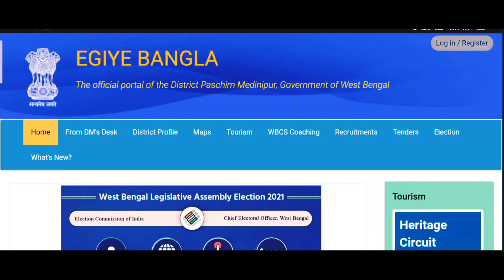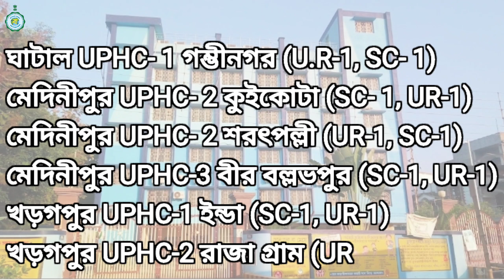West Bengal Health Department Recruitment 2022 | Staff Nurse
Notice of recruitment of staff nurse has been published in West Bengal Health Department. He will be posted at various government hospitals in West Midnapore district.